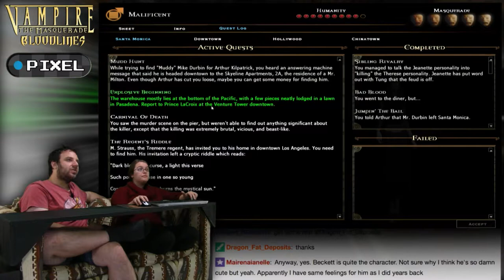Downtown L.A.! -- Vampire: The Masquerade - Bloodlines #22 -- No Talent Gaming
Payphones will soon join things like public water fountains and marble circles as relics of the past.

Vampire: The Masquerade - Bloodlines is considered one of the best RPGs of all time.  It's actually REALLY in-depth, especially considering when it was released.  RPGs released ten years later STILL don't match the depth of Vampire.  Pixel_Precision graciously funded this playthrough, and therefore is joining Dev and Naomi on Skype.  But there's enough cool shit here that Dev will probably replay it on his own with a different clan, or something.

BTC:bc1q6udqgvfm9uaj59l24ut7f73wvsfu707kk6pn3m